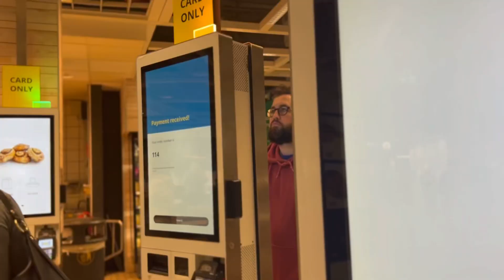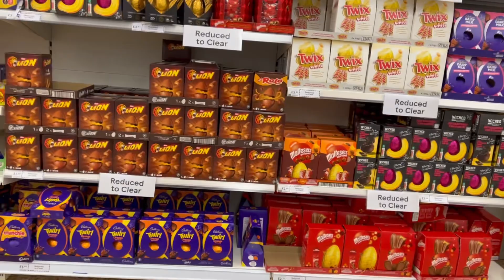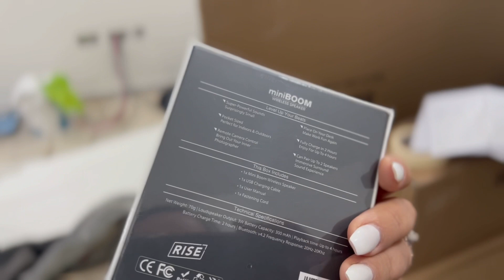EVİN DEĞİŞİMİNE İNANAMAZSINIZ! - YEMEK SETİ - GÜNLÜK VLOG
Kanalımıza Hoşgeldiniz!

Sizleri Seviyoring!!